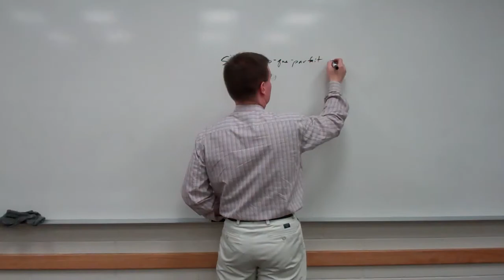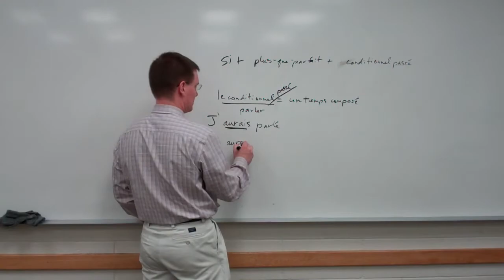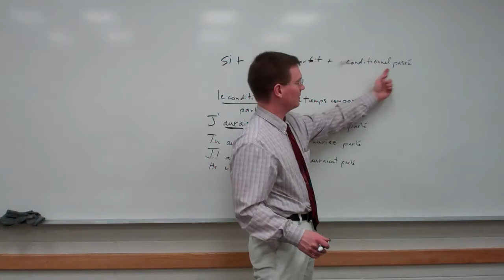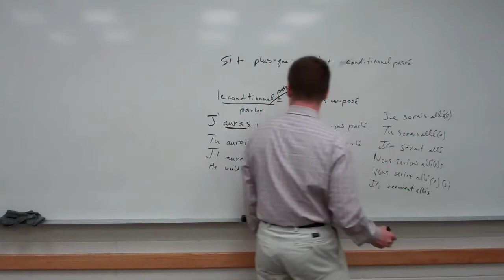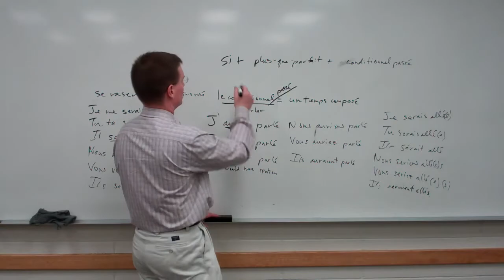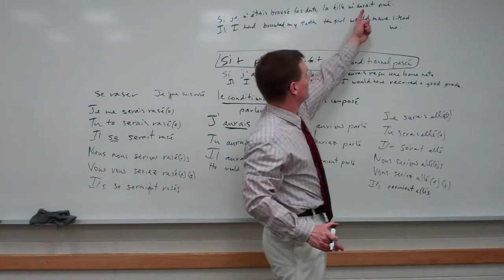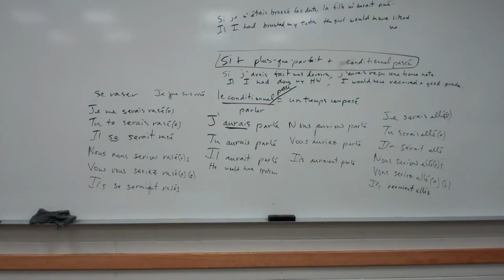les phrases de conditions si plus que parfait conditionnel passé